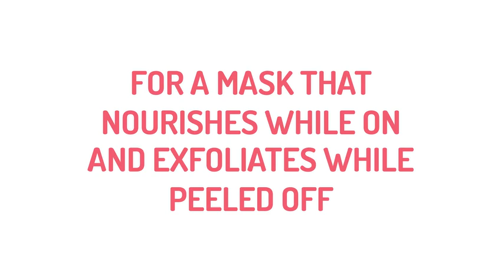best selling mask On amazon || FreeMan || most Reviewed product on Amazon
Brand FREEMAN
Skin Type All, Oily, Combination, Dry, Normal
Item Form Clay
Product Benefits Hydrating, Moisturizing, Anti Aging, Brightening, Detoxifying
Scent Cucumber
Includes 4 6oz tubes: (1) Anti Stress Dead Sea Minerals Clay Mask, (1) Renewing Cucumber Gel Peel Off Mask, (1) Purifying Avocado and Oatmeal Clay Mask, and (1) Revitalizing Pomegranate Gel Peel Off Mask
Avocado, Oatmeal and Vitamin E work simultaneously to purify pores and leave the skin feeling silky smooth. Perfect for normal to combination skin
Powered by Mega 8 Complex which combines eight of the most powerful superfruits goji, acai, pomegranate, mango, mangosteen, cranberry, noni and blueberry to help purify, detoxify and soothe stressed skin. For all skin types
Dead Sea Minerals and Sea Salts purify pores while Lavender and Bergamot soothe the senses. Perfect for all skin types
Cucumber and Aloe soothe and moisturize the skin, leaving the skin smooth and soft. Perfect for normal to combination skin